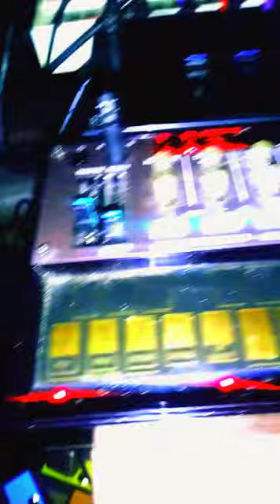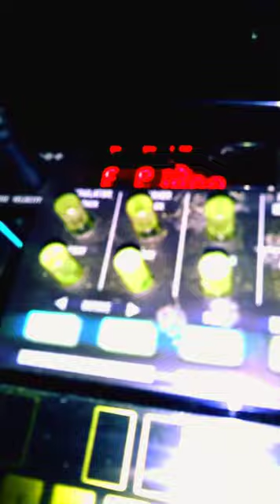Korg. 4 Volca 2 Electribe.